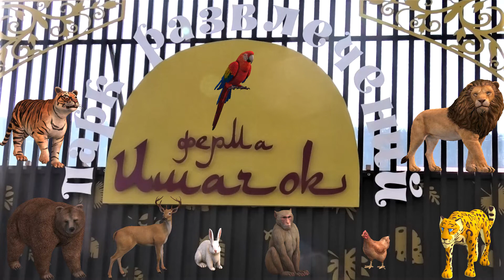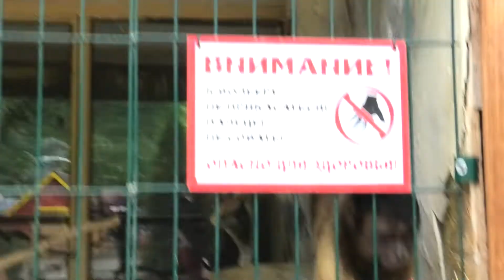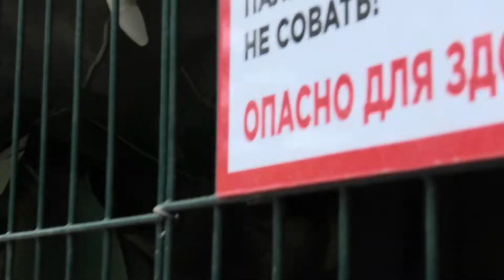Белку уговорили слезть! Абу продолжил сбор, доволен) The squirrel has come! Abu continued to collect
Фундук сделал своё дело, одна белка спустилась! А пока она думала, мы Абу доугощали)))
Может кто хочет передать вкусные приветы:
РНКБ 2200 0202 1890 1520
СБ      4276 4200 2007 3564  Анна Персидская
Спасибо большое
Hazelnuts have done their job, one squirrel has arrived! And while she was thinking, we fed Abu)))
Maybe someone wants to convey delicious greetings:
RNKB 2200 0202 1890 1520
SB 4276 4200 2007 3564 Anna Persidskaya